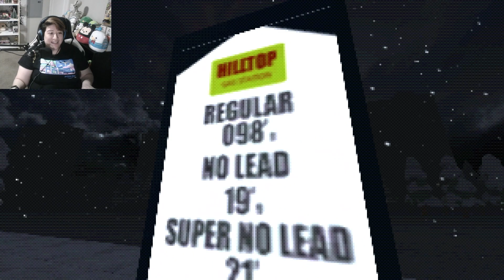[THC 3]The Doll - Merry Late Chirstmas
I can't believe a new horror collection dropped and I couldn't help but buy it immediately! So now I got 10 more new games to play from 616 games.